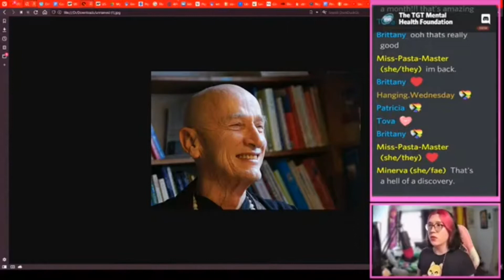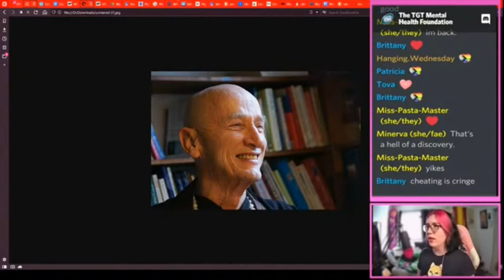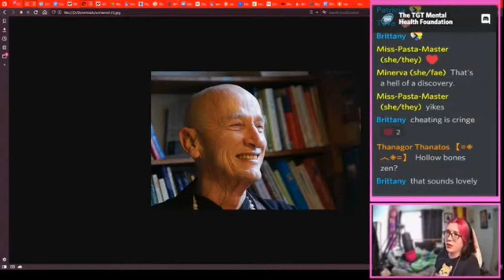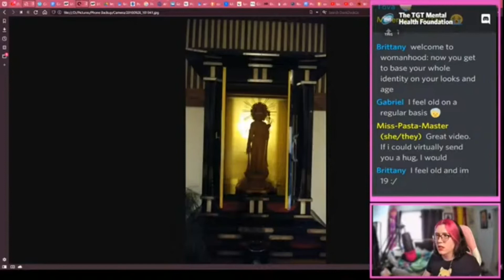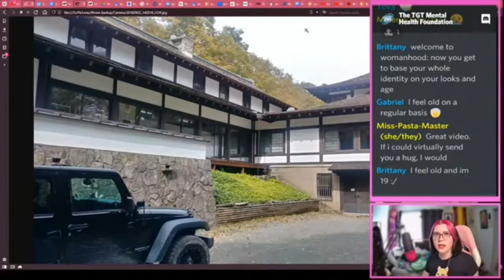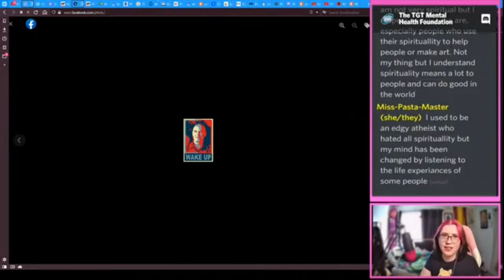Zen lost a titan of spiritual insight. Mourning my teacher, Junpo Denis Kelly | TGT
Huge gratitude to our Patrons:
Helper Bunnies! - 🐰
JC, Tova, CG, Oblivia, Artie the Android, Catie Anne, Shoobert Doo, Andie Maika Leslie

Pupper Lovers! - 🐶
Janey Packard, Symbelle, SeasonalSpirit